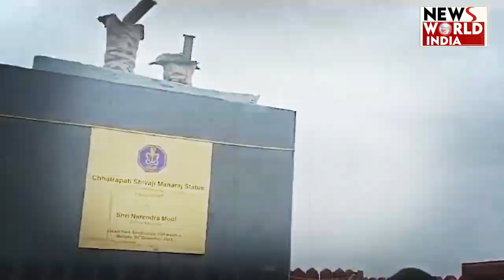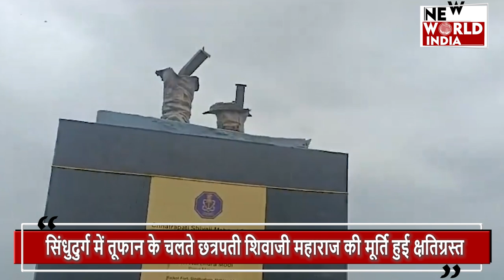आठ महीने में ही क्यों गिरी शिवाजी महाराज की प्रतिमा, किस किस पर गिरी गाज ?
The 35 feet high statue of Chhatrapati Shivaji Maharaj installed in Rajkot Fort in Sindhudurg district of Maharashtra suddenly fell on Monday. The police took action in this matter and registered a case against two people. Police have registered a case against M/s Artistry Company owner Jaideep Apte and structural consultant Chetan Patil.